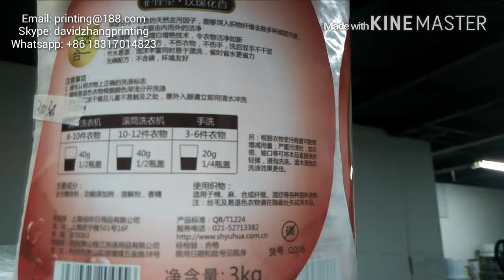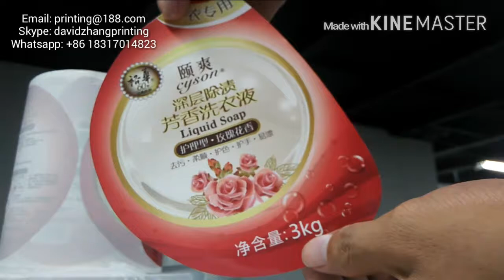Custom Self Adhesive Liquid Soap Bottle Label Printing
Shanghai Liang Xuan Printing Co.,Ltd.